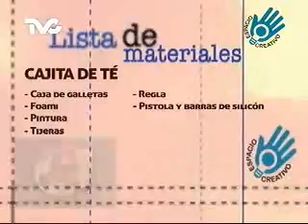Cómo hacer una Cajita de Té (EC)